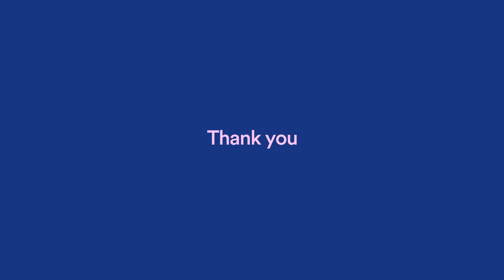Sarah Jane Borchert | accesiBe & Special Olympics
Welcome to our special edition of Inclusion Revolution Radio and Spotlight Sessions from Special Olympics and accessiBe. It’s an exclusive series of conversations, where we talk about all things inclusion, sport and accessibility.

In our second episode, we spoke with Sarah Jane Borchert, translation manager for Easy Language at the Special Olympics World Games. Easy Language is a scientifically based simplified language variant of a certain standard language, and has certain rules in order to create a language that is easy for everyone to understand. During the World Games, Easy Language will be utilized in nearly all fields, for example the signage, different parts of the website, and the athlete's handbook will all be in some variant of Easy Language. Using Easy Language encourages inclusion and accessibility since it allows everyone to participate and gives everyone access to all information.

In this episode, Sarah discusses:
How she first became involved in the Special Olympics.
The science behind Easy Language and the different rules that apply.
How Easy Language will be utilized during this year's world games.
Why and how Easy Language promotes inclusion and accessibility.
How using Easy Language for the World Games can raise awareness and create a lasting impact in German culture.

Want to know more about how people with disabilities access websites using accessiBe’s web accessibility solutions?